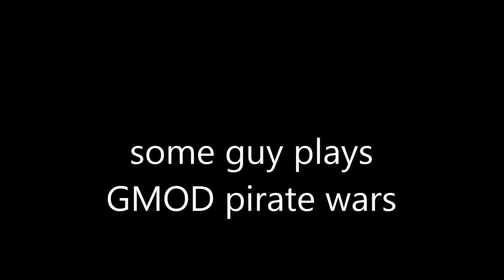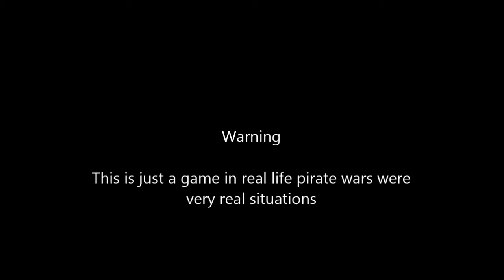some guy plays pirate wars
pirate wars in GMOD